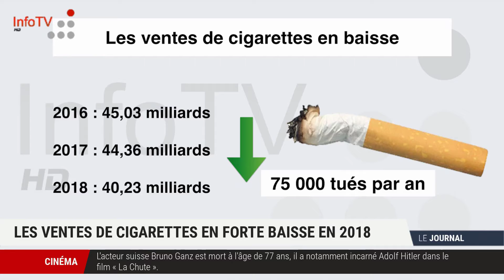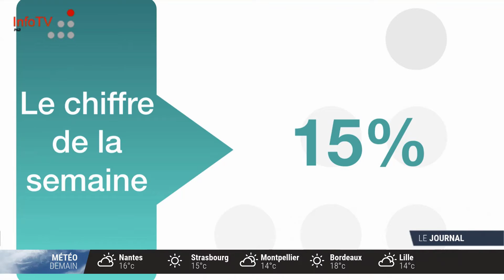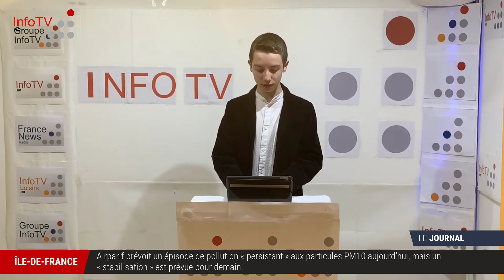LE JT 63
Le Groupe InfoTV recrute ! N'hésitez pas à postuler pour différents postes à cette adresse :
InfoTV est une chaîne d'actualité française. Elle vous présente les news sous forme télévisée et radiophonique.